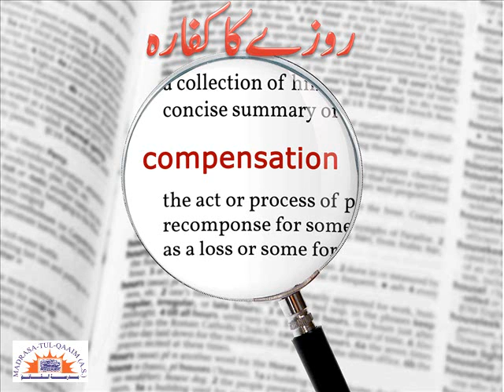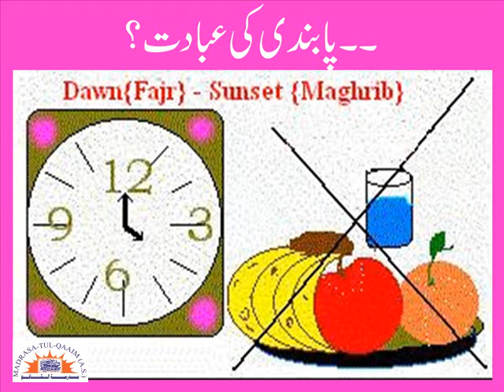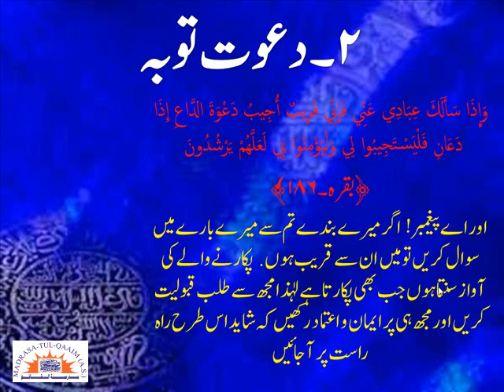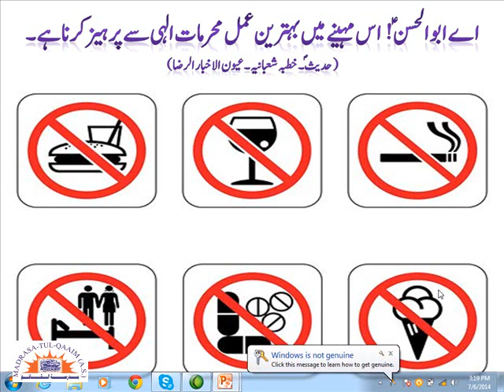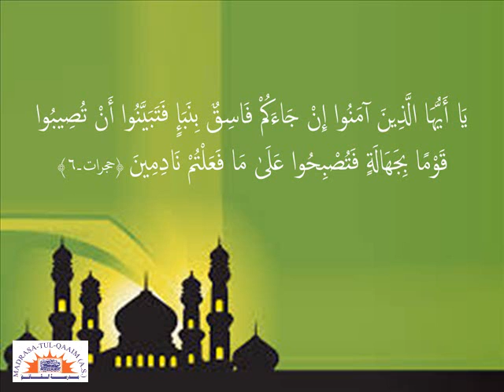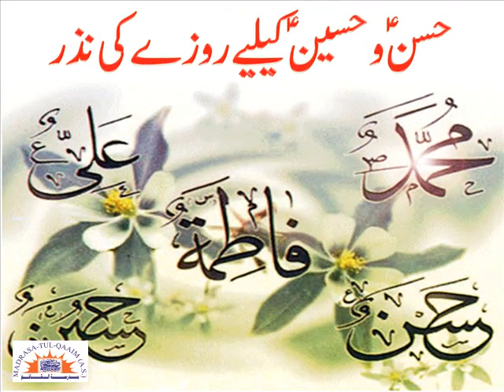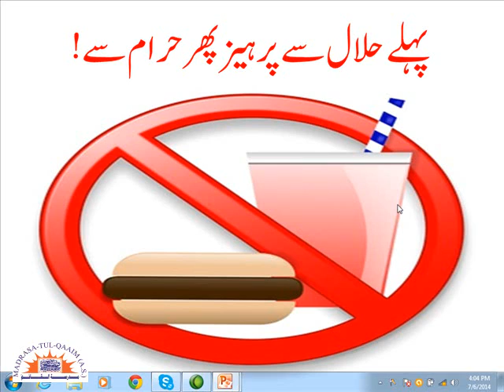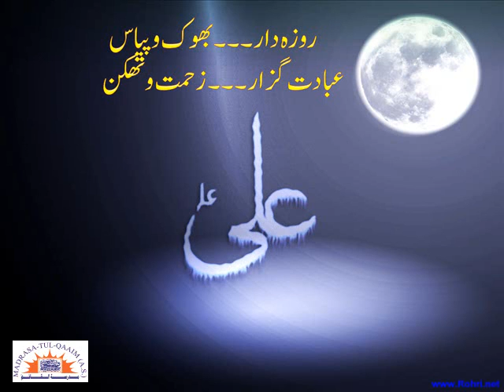Rozay kay roohani fawaed - Sir Aleem Sheikh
روزے کے روحانی فوائد